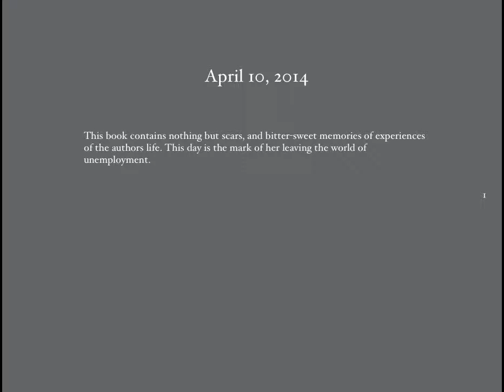Hyacinth's Album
TOSP